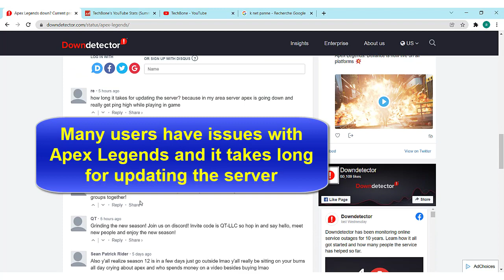Are Apex servers down ?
User reports indicate problems at Apex Legends
Apex Legends is a free-to-play battle royale game developed by Respawn Entertainment and published by Electronic Arts.

I have a problem with Apex Legends
Are you also having issues? Select the option you are having issues with, and help provide feedback to the service.Why is my Apex not working?
Restart your router and gaming device

If the servers are fine, but you still can't log into Apex, you should try resetting your router and gaming device. Resetting your router will allow you to troubleshoot your home network.

Why is my Apex not finding servers?
The Apex Legends no servers found error appears when the game software can't connect to game servers. It's a problem of connectivity, typically appearing during times of scheduled maintenance. The best fix is to wait until servers are back online, though it may be worth double checking your own internet connection